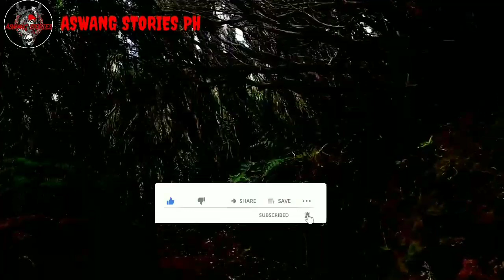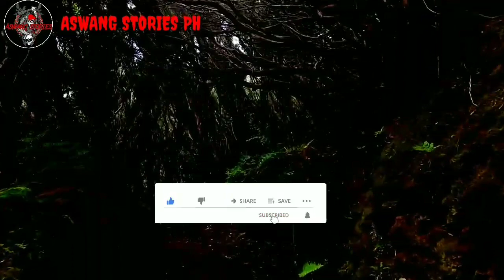Muntik Maikasal sa Aswang | Kwentong Aswang | True Story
Narrator: Cazper

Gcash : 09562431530